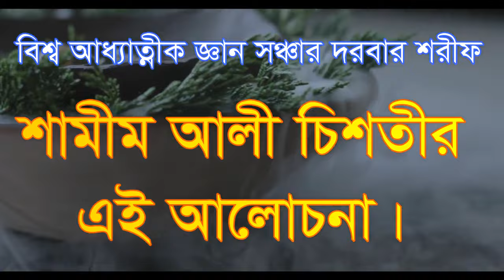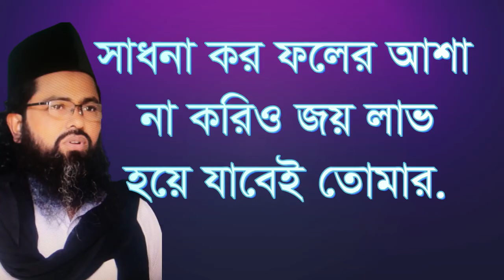সাধনা করিও ফলের আশা না করিও জয় লাভ হয়ে যাবেই তোমার,sado na kuro fuler asa na kurio joy lav